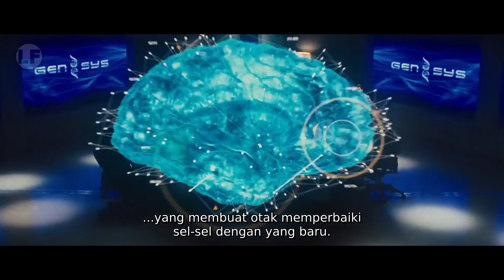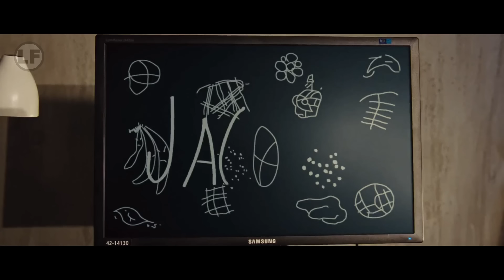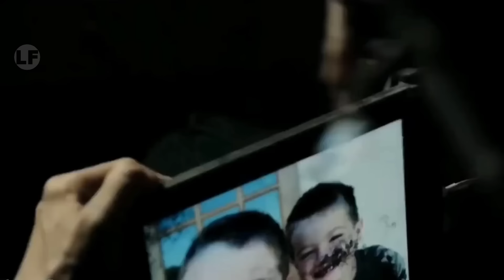BUMI BENAR-BENAR DIKUASAI OLEH KERA | Full Chapter Film Planet Of The Apes 1-3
Film ini menceritakan seekor kera yang menjadi uji coba para ilmuan untuk menjadi kera cerdas. namun tindakan ini malah berdampak pada manusia yang mengakibatkan penyakit kera menjadikan manusia seperti kera sedangkan para kera sendiri berevolusi menjadi manusia dan perang besar antar kera vs manusia pun tak terhindarkan.